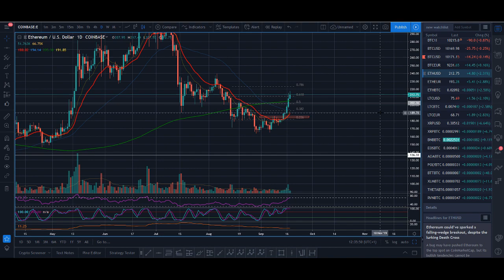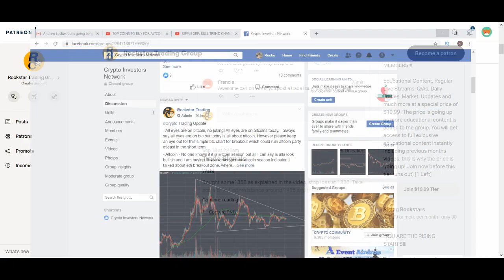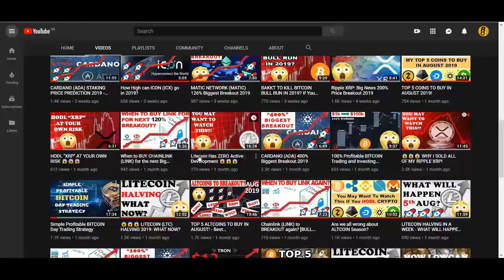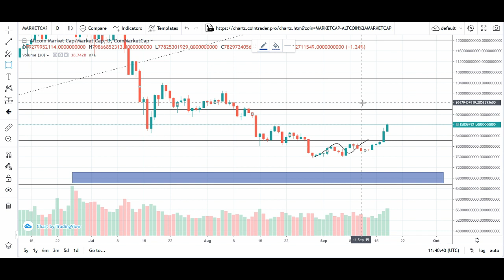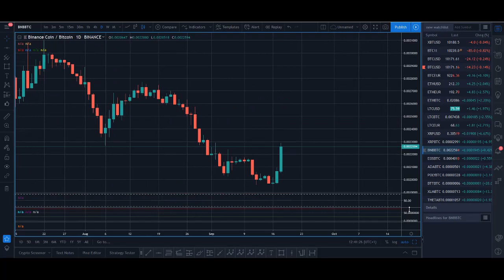ALTCOIN SEASON 2019: Here's What You Need To Know?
♥ BTC: 17isdB1axM3VB4w6kT4w53Kh7SHE24MeBv
♥ ETH: 0xb35c7a69c0f1aed0e017bf3f2e335868d82b01ef
♥ LTC: LayvBFb9dntcSsQrb8dKoWqd4B4mL8sooK

Regards,
Rocko